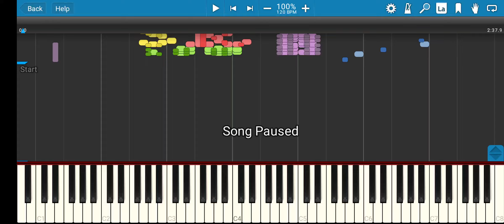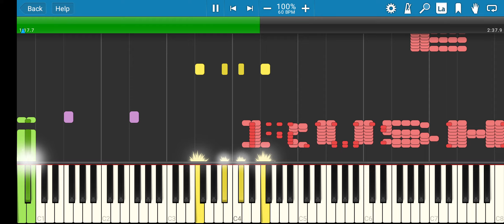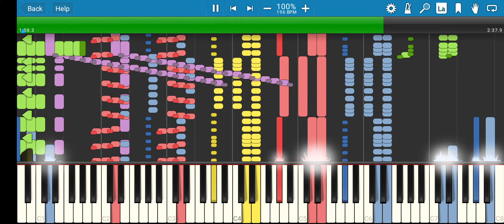Rush e 2 (NEW)